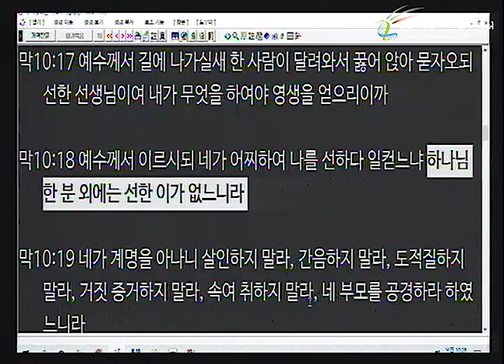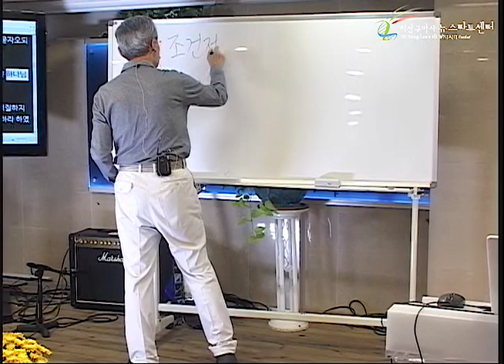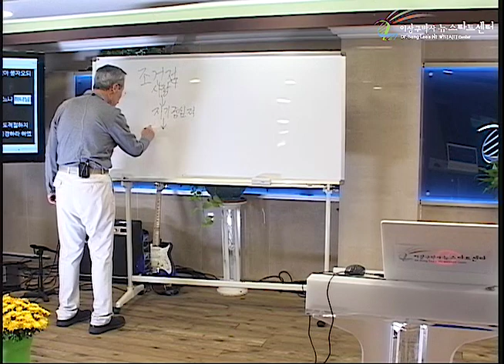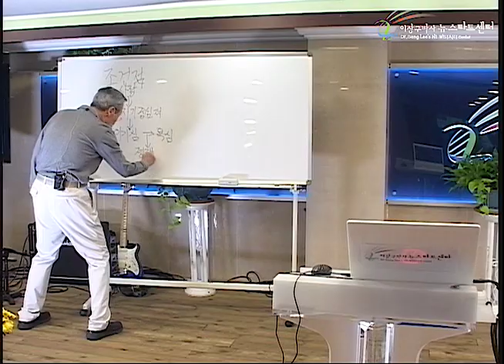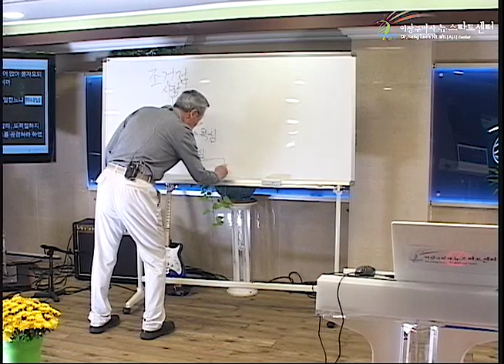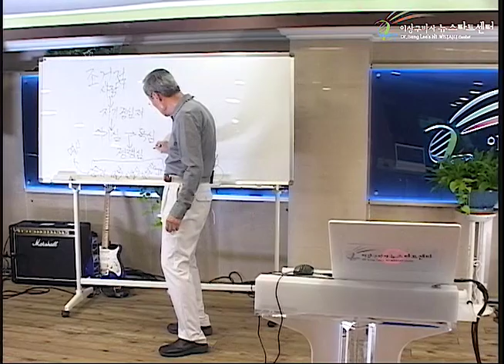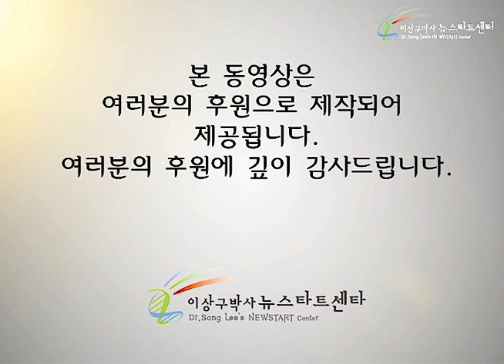H245 10 하나님만이 '선'이다